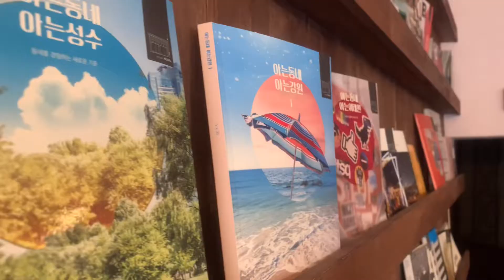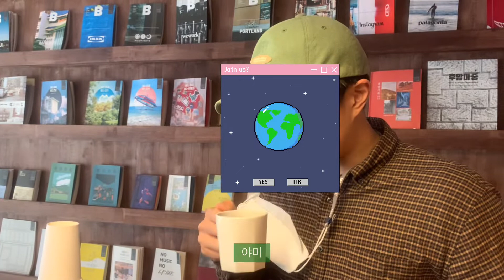두번째 일일카페 in 후암ㅣhome cafe vlog ㅣ expresso make 마누스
서재를 빌려 두번째 일일카페를 했습니다. 서재에서의 커피 향이 여러분에게도 전해지길 바래요.